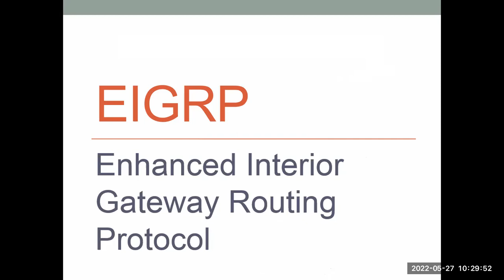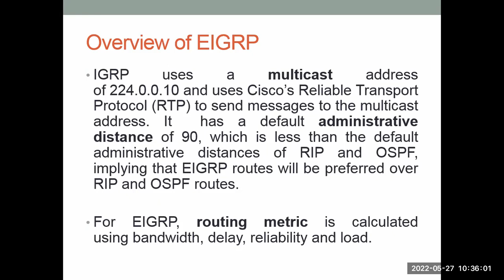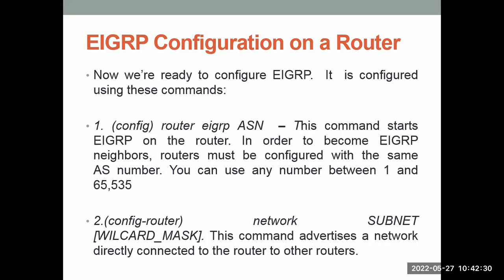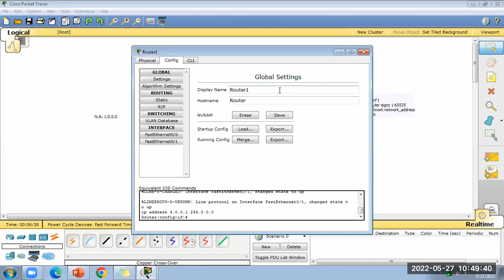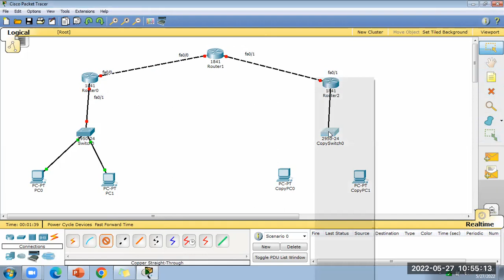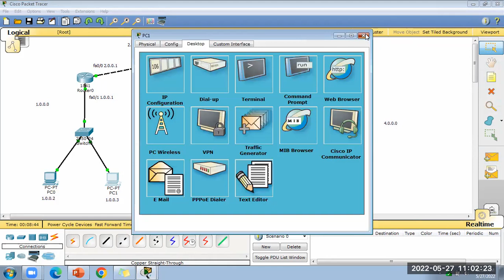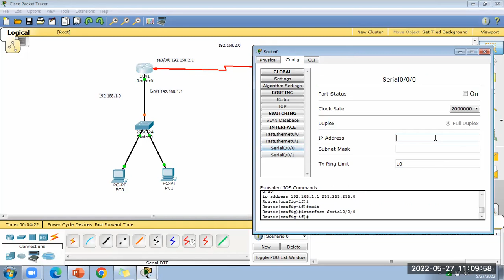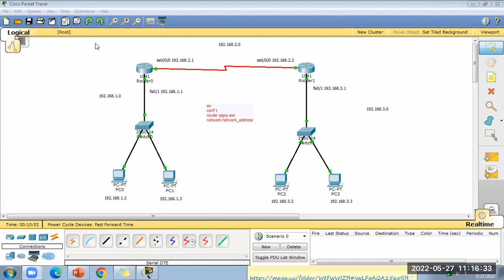EIGRP Configuration Step by Step